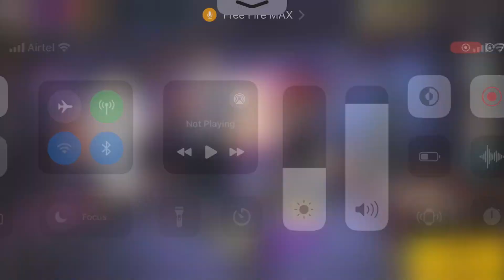Free Fire India Release Date Confirmed | Free Fire India Launch Date | Free Fire India News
Free Fire India Confirm Date | Free Fire India Release Date | Free Fire India Launch Date

Related Channels:
rasmic raaz
mr mannu gaming
wight panda
fake gb yt
star gamers
god 92 ff
fa gamer
skot gamer
divided gamers
technical at gamer
saad gaming

tonight update of free fire gaming with ricky
tonight update of free fire store gaming
tonight update of free fire nkt armny
tonight update of free fire pc gaming
tonight update of free fire tamil
tonight update of free fire tomorrow